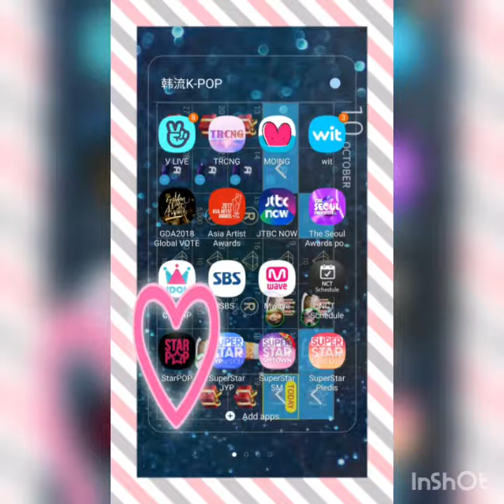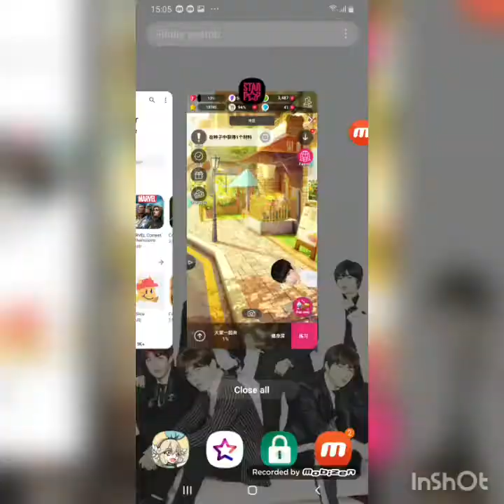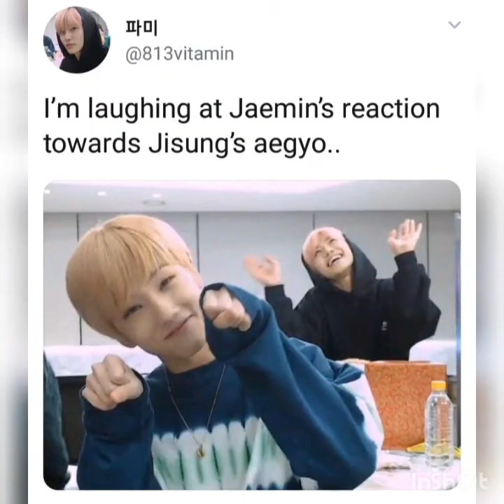STARPOP GAME CUTE MIMENT*SAME LAST STARPOP VIDEO,BUT GOT NCT CUTE MOMENT*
SING - BOOMERANG BOSS